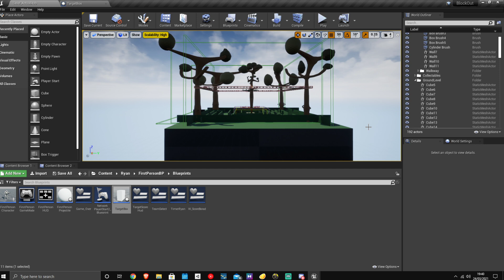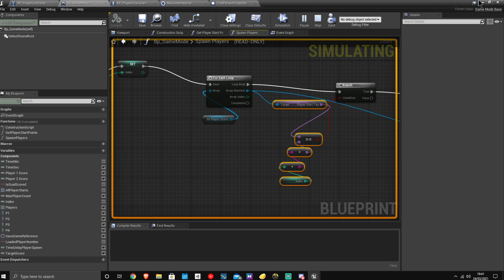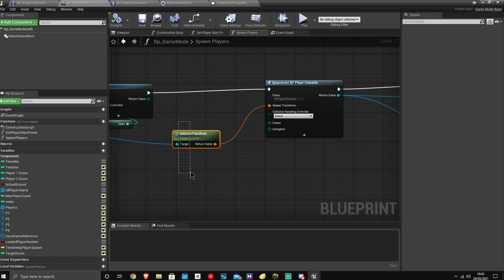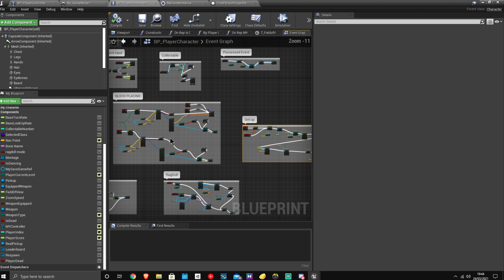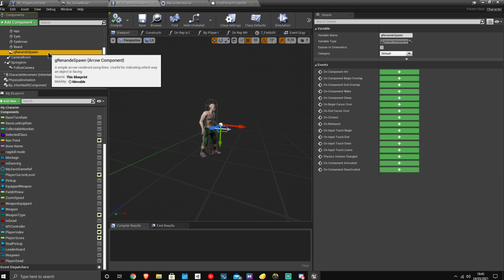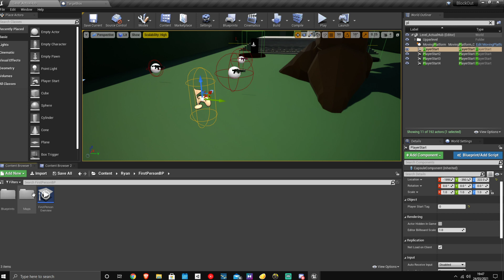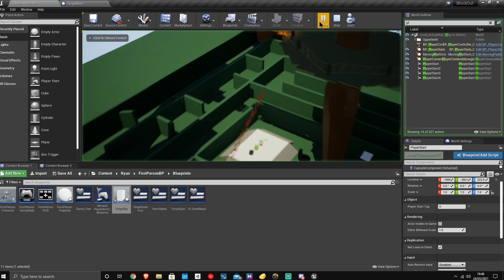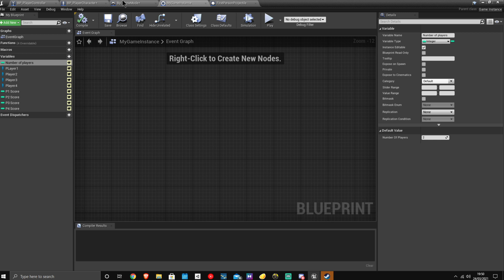How to get Player Index On Your Co-Op Single Client Games for Tracking Stats and More Unreal Engine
I show you guys How to get Player Index which is very handy for tracking stats or inflicting damage to other players or just keeping track of who is who

How to Intro: 0:00
How to get index: 2:30
How to Showing Uses for player index : 5:25
How to outro: 10:00